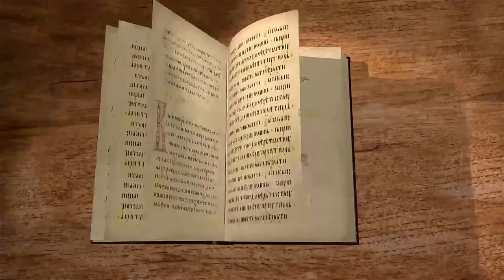Книга Второзаконие, глава 17. Священник Алексей Волчков. Толкование Ветхого Завета Толкование Библии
В 17-й главе мы продолжаем узнавать о том, какие жертвоприношения угодны Богу. Не стоит приносить в жертву животное с пороком или с болезнями, ибо это мерзко перед Богом.
Так же Господь запрещает служить иным богам. Наказание за непослушание - смерть. Всякого, кого улучат в служении иным богам - побить камнями. Но предавать смерти за это преступление должно только по словам 2 или 3 свидетелей. Запрещается по свидетельству одного человека смертная казнь. Если же невозможно установить точно виноват человек или нет, необходимо обратиться к священникам, которые по молитве, вынесут решение.
Всякого же, кто не послушает решение священника, предать смертной казни.
Далее следует заповедь об избрании Царя и о создании закона для иудеев, который будет научать их бояться Бога.